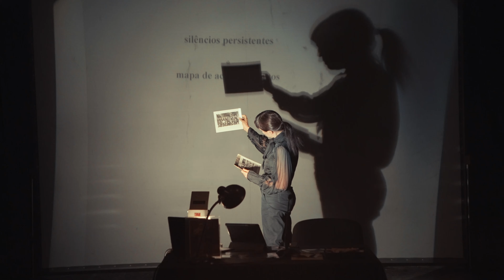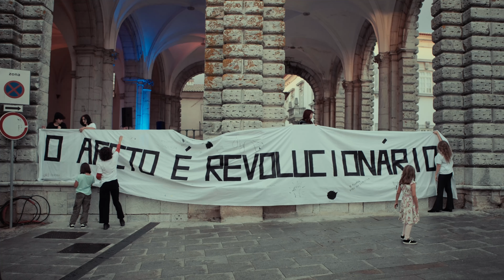Festival Futurama 2024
Música, artes performativas, artes visuais, workshops, conversas
Beja, Serpa, Mértola (Baixo Alentejo)